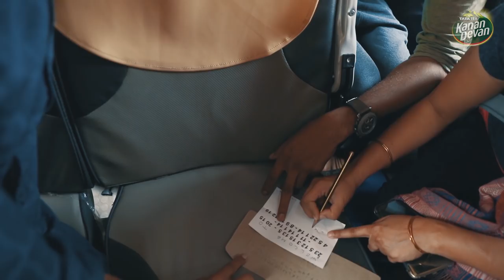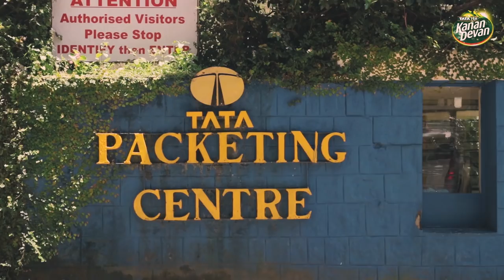Kanan Devan Photography Escapade 3 Episode 1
What makes Tata Tea Kanan Devan so refreshing? Join 10 of India's best amateur photographers as they set forth on a journey to unravel the mystery behind the 4 elements that make Tata Tea Kanan Devan the most refreshing cup of tea. In this episode, you will get a taste of our photographer's passion and talent as they start their journey with an unusual photography challenge.